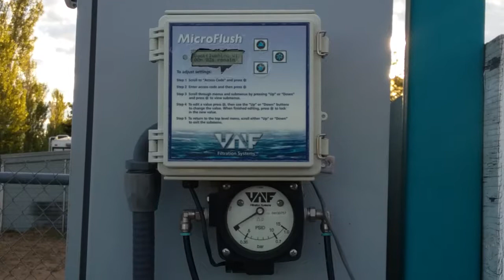Higher quality upload of VAF MicroFlush backflushing a filter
This is a better version of the MicroFlush backflushing a filter. In this you can actually see the display clearly.
(this is the controller i will use for the MicroFlush project)